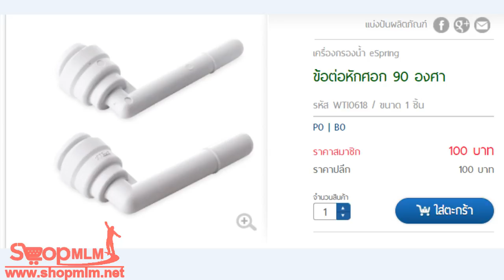ข้อต่อหักศอก 90 องศา